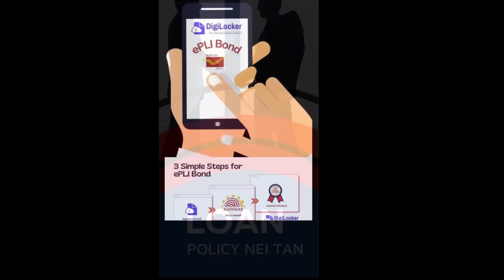Chhiat tawh karah Tengge leh a thian te an fel zel e...